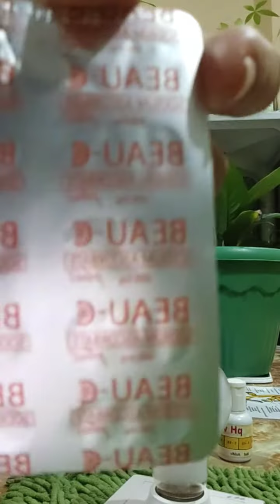TESTING VIT. C using Conductor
Just click Bell button , click  ALL to be notified lagi in my NEW videos , Salamat !video